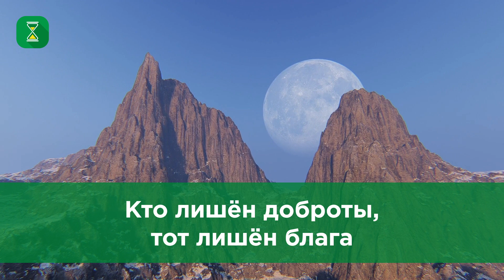Кто лишён доброты, тот лишён блага | Шейх Абу Яхья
🍃КТО ЛИШЕН ДОБРОТЫ, ТОТ ЛИШЕН БЛАГА🍃

📜Приводится у Муслима от ‘Аиши, что посланник Аллаха (ﷺ) сказал: «Поистине, Аллах добр, Он любит доброту (мягкость) и дает за неё то, чего не дает за жесткость (жестокость, резкость)». (Муслим 2593)

Мягкий, добрый к людям человек достигает таких вещей, которых не достигнет жестокий и грубый. Особенно это касается призывающих, туляб уль-‘ильм. Хоть вы будете семи пядей во лбу, хоть вы будете знать наизусть аль-Кутуб ас-ситта или аль-Кутуб ат-тис’а, люди не будут вас слушать, и не достигнете вы успеха в призыве, если в вас будет эта грубость. А если и соберется кто-то вокруг вас, то либо ради какой-то выгоды, либо это будут слабые личности, желающие быть возле жесткого человека и пользоваться его протекцией.
Когда мы говорим о мягкости и доброте, это не значит, что человек должен быть бесхребетным. Там, где нужна твердость, там проявляем ее.

Но если Аллах сказал пророку (ﷺ):

وَلَوْ كُنتَ فَظًّا غَلِيظَ الْقَلْبِ لَانفَضُّوا مِنْ حَوْلِكَ

«Если бы ты был грубым и жестокосердным, то они непременно покинули бы тебя». (Сура «Семейство Имрана», 3: 159),

то что тогда говорить о нас?